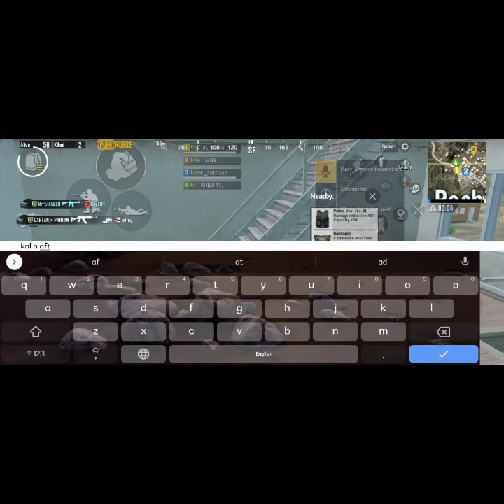Intense Match 34 Kills | Chicken Dinner -TW Monster YT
Intense Match  34 Kills
Chicken Dinner
TW Monster YT
pubg
 pubg mobile
 gameplay
 mobile gaming sea of thieves
high kill
  gameplay pubg best gameplay
  pubg mobile best player
 Kaka tu mery Level ka Banda nhi
 pakistan free uc pubg
 pakistani player
funny pubg
 uc hack
 pubg uc trick

Previous Videos .